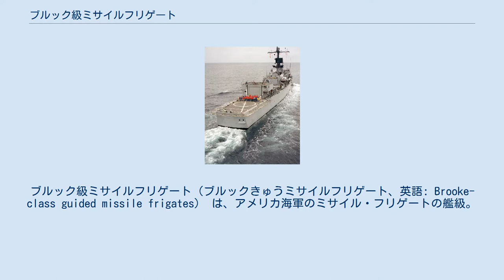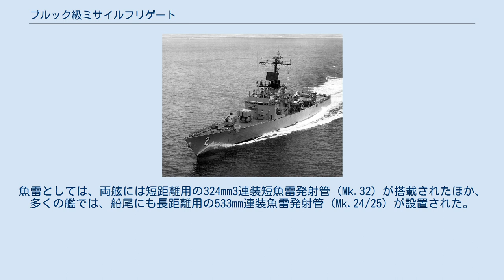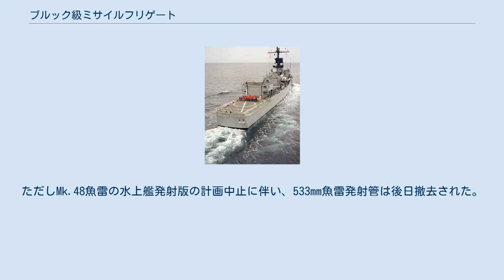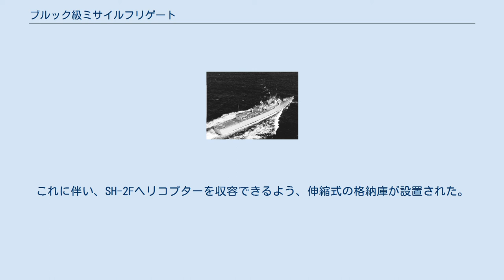ブルック級ミサイルフリゲート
ブルック級ミサイルフリゲート（ブルックきゅうミサイルフリゲート、英語: Brooke-class guided missile frigates） は、アメリカ海軍のミサイル・フリゲートの艦級。
ガーシア級を元にして、52番砲のかわりにターター・システムを搭載して改設計したものであり、1962・3年度で6隻が建造された。
基本計画番号はSCB-199B。
 当初はミサイル航洋護衛艦（DEG）として類別されていたが、1975年の類別変更に伴ってミサイル・フリゲート（FFG）に再類別された。
 アメリカ海軍では、1956年12月に大西洋艦隊駆逐艦部隊（DesLant）司令官ジョン・ダニエル少将が提唱したように、かなり早期から航洋護衛艦（DE）をミサイル艦とすることについて議論されてきた。
基本計画審議委員会（SCB）でも、1959年8月頃より、最大限の対潜戦能力と一定程度の対空・対水上戦能力を備えた駆逐艦についての検討が着手されていた。
一方、通常の航洋護衛艦（DE）としては、まず戦後第2世代DEの嚆矢として1960年度でブロンシュタイン級（SCB-199型）が建造されており、1961年度では、高速化を図るなどした発展型が建造される予定となっていた。
 1960年3月、艦船局（BuShips）局長ジェイムズ少将は、1962年度で、この発展型を元にしたミサイル護衛艦（DEG）を建造するよう提言した。
そして同年10月の基本計画審議委員会（SCB）において、砲装型DEとミサイル型DEGの建造が発表された。
このDEGとして建造されたのが本級である。
一方、砲装型DEとして建造されたのがガーシア級（SCB-199A型）であり、まず1961年度からガーシア級が、続いて1962年度より本級の建造が開始された。
 上記の経緯より、本級の基本設計はガーシア級と同一であり、マック構造を備えた遮浪甲板型とされた。
また同級より導入された過給水管ボイラーも踏襲されており、蒸気性状は主力戦闘艦並みの圧力1,200 lbf/in2 (84 kgf/cm2)・温度510 °C (950 °F)であった。
電源も同構成で、タービン主発電機（出力500キロワット）2基とディーゼル非常発電機（出力500キロワット）2基が搭載された。
 本級は、基本的にガーシア級をもとにして、一部の装備をバーターとしてターター・システムを搭載した構成となっている。
 SPS-10対水上、SPS-52 3次元レーダー、SPG-51射撃指揮用 ガーシア級ではマック上に2次元式のAN/SPS-40対空捜索レーダーを搭載していたのに対し、本級では3次元式のAN/SPS-39に変更された。
また竣工後まもなく、発展型のAN/SPS-52に更新された。
 その他のセンサはガーシア級の構成を踏襲しており、対水上捜索レーダーとしてはAN/SPS-10を搭載した。
探信儀はバウ・ドームに収容されており、62年度計画艦ではAN/SQS-26AXRが、63年度計画艦ではAN/SQS-26BXが搭載された。
 電子戦装置としては、当初はAN/WLR-1電波探知装置およびAN/WLR-3レーダー警報受信機、AN/ULQ-6電波妨害装置が搭載されていたが、後にAN/SLQ-32(V)2電波探知装置に換装された。
 中央の上部構造物上には、ガーシア級の52番砲にかえて、Mk.22 単装ミサイル発射機が搭載された。
これは59年度計画DDGから装備化されたMk.13 単装ミサイル発射機の軽量化版であり、弾庫容量を40発から16発に削減している。
艦対空ミサイルとしては、当初はターターを搭載していたが、後にSM-1MRに更新した。
 マック直後にはMk.74 mod.2 ミサイル射撃指揮装置（GMFCS）が設置された。
同世代のDDGでは2基を搭載した上に砲射撃指揮装置（GFCS）にもミサイル誘導機能が付加されており、同時に3個の目標と交戦できたのに対し、本級ではGMFCS 1基のみの搭載であり、同時に1個の目標としか交戦できない。
なおGMFCSはのちにmod.6に更新されたほか、これと連接される武器管制システムとしてはWDS Mk.4が搭載された。
 艦砲は、ガーシア級から52番砲を省いた構成となっており、船首甲板に38口径127mm単装砲（Mk.30 5インチ砲）を搭載して、艦橋構造物上のMk.56 砲射撃指揮装置（GFCS）により管制した。
また「...